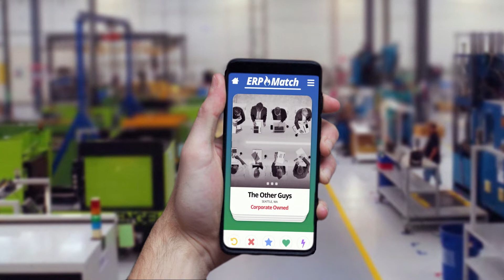Swipe Right to Global Shop Solutions ERP Software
You found your perfect match with Global Shop Solutions ERP software. We simplify your manufacturing.™